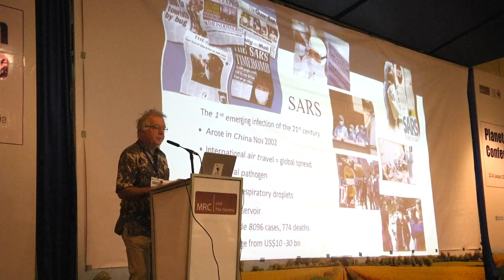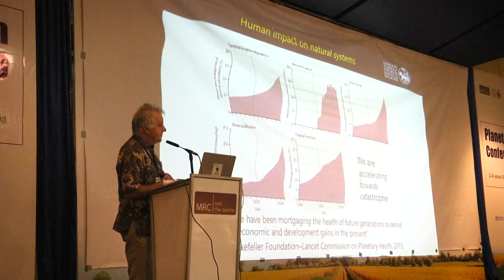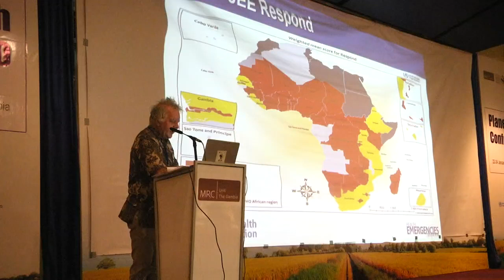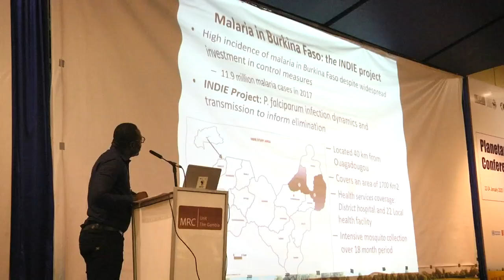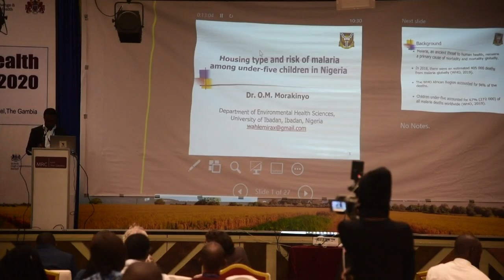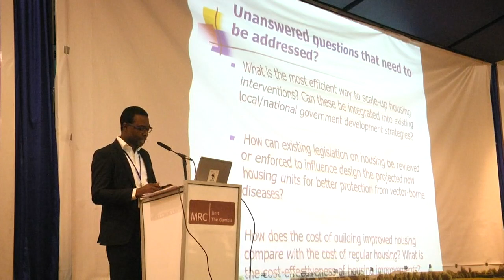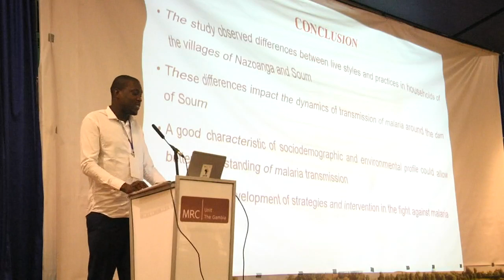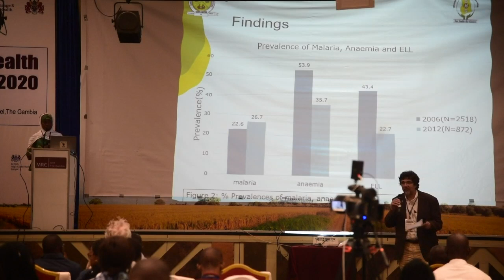MRC Unit The Gambia at LSHTM Live Stream